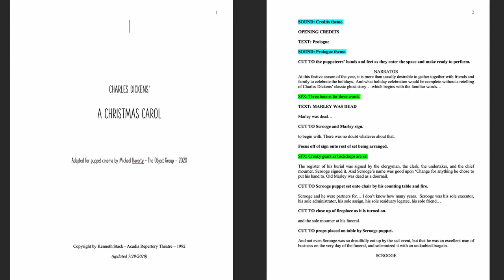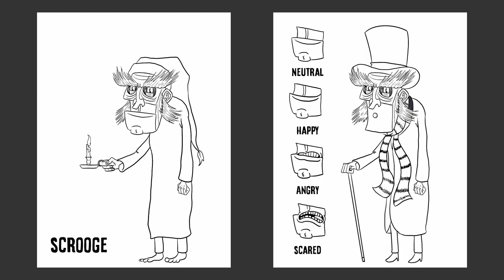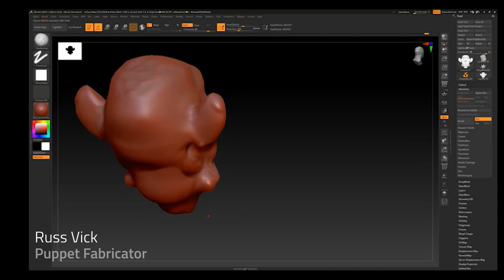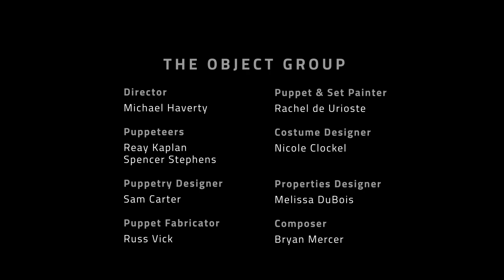ACC BTS T5